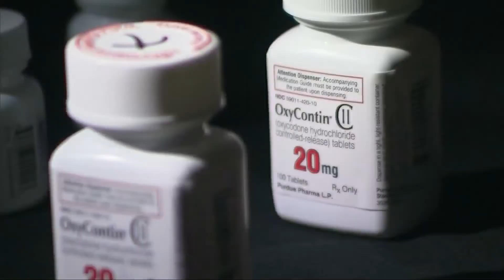The End of Innocence: Familial Sex Trafficking in West Virginia